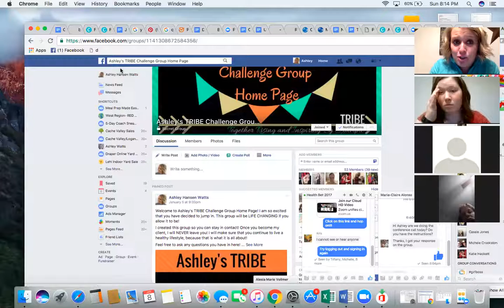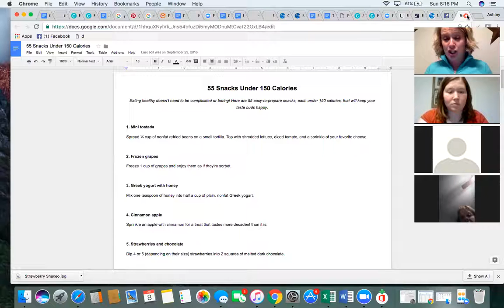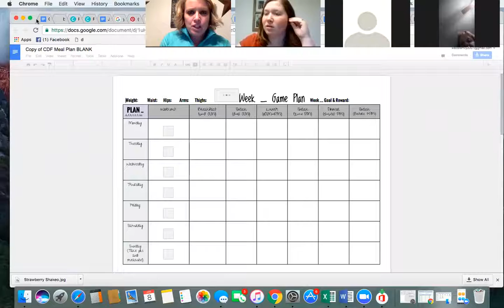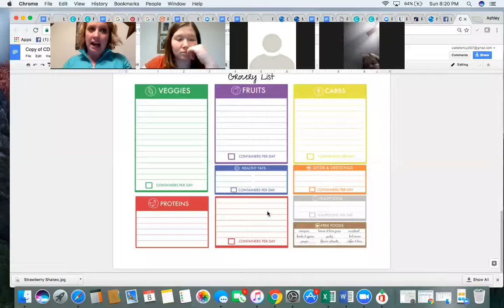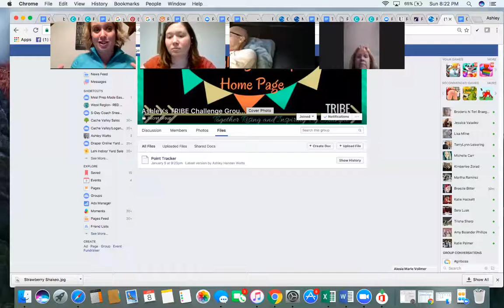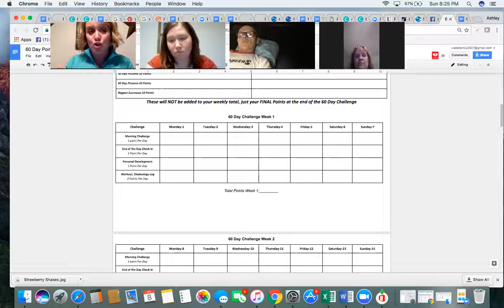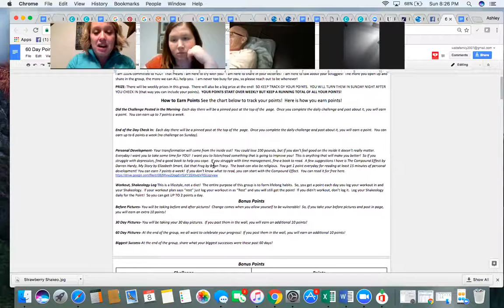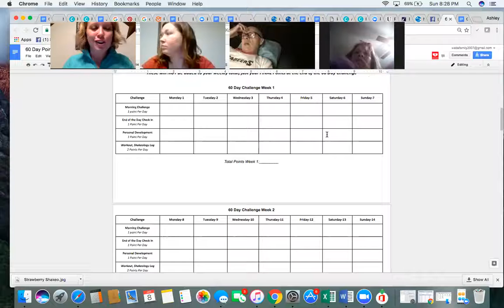Health Bet Kick Off Call